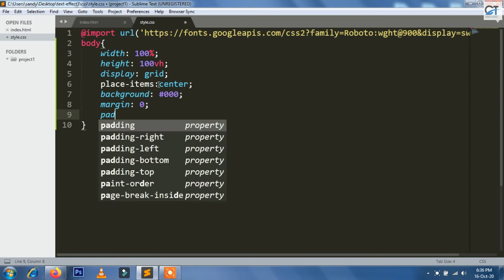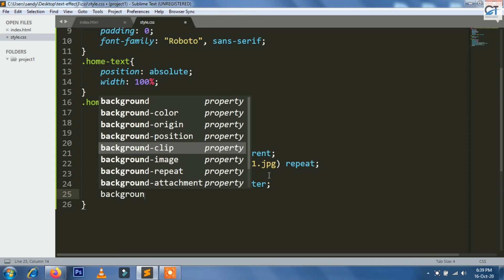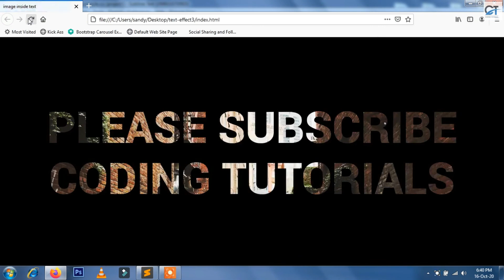Text Inside Background Image With Hover Effect | Using HTML & CSS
Hello...Friends..
In This Video We Create Text Inside Background Image With Hover Effect. Creative Text Inside Background Image With Hover Effect Using With Simple HTML5 & CSS3.

Hope You Will Like These Videos Too : -